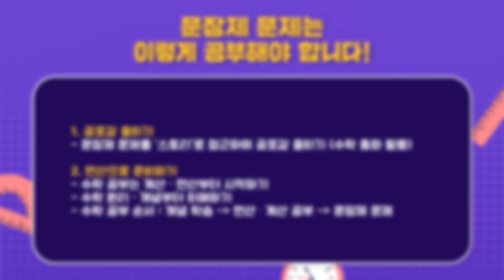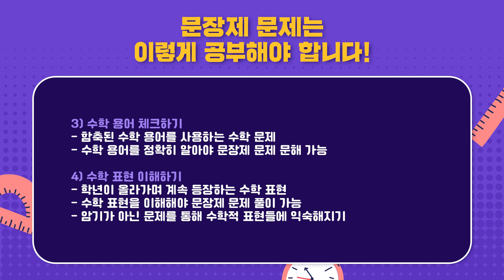수학 문장제를 극복하기 위한 3가지 방법ㅣEP.3 주단쌤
아이들이 어려워하는 수학 문장제는 어떻게 학습시키면 좋을까요?
이런 고민을 가지고 계신 학부모들을 위해 주단쌤이 3가지 방법을 소개해드립니다. 방법이 궁금하다면 해당 영상을 참고해주세요.

00:00 인트로
00:18 1. 공포감 줄이기
01:03 2. 연산으로 준비하기
03:25 3. 문제 분석하기
12:53 한눈에 보기

더 다양한 교육정보를 얻고 싶다면?
비상교육 맘앤톡을 방문해 보세요 :)